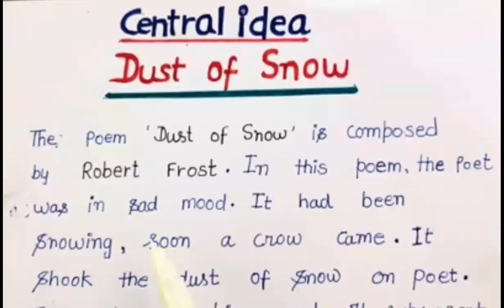Central idea (Dust of Snow) Poetry chapter-2//Class 10th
Central idea (Dust of Snow) Poetry chapter-2
class 10th

Dust of snow chapter 2

Dust of snow composed by Robert Frost

simple भाषा me

prime study material by shalu ma'am